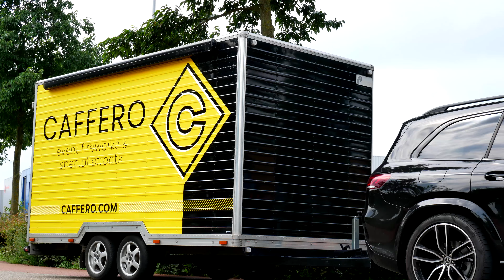183. Caffero - ShowReel '21 - (Fireworks highlights of 2021)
Een aantal highlights van de spectaculaire vuurwerkshows die Caffero in 2021 heeft mogen verzorgen!